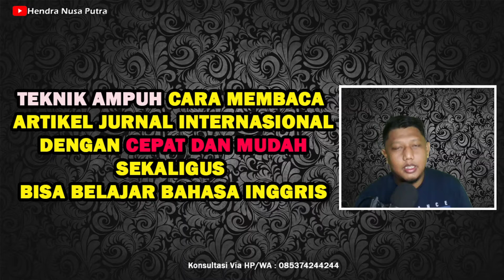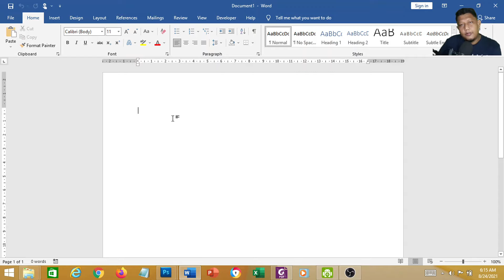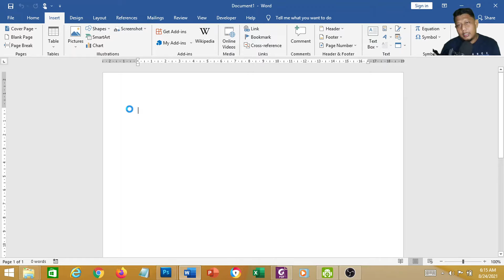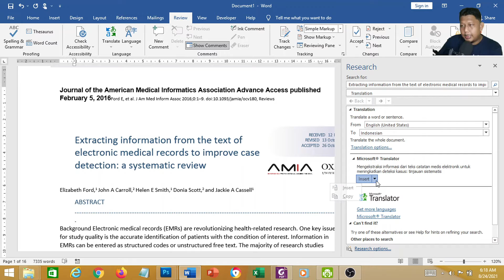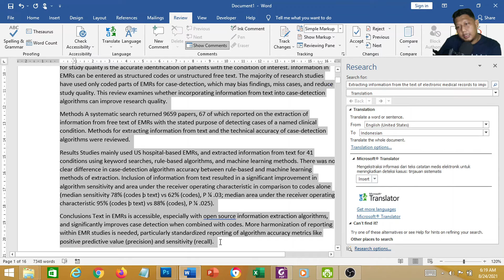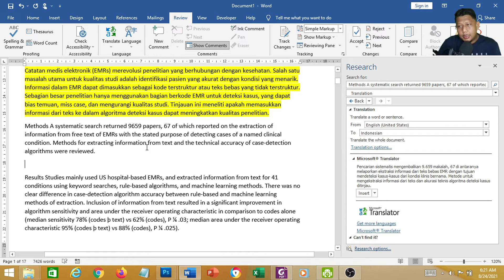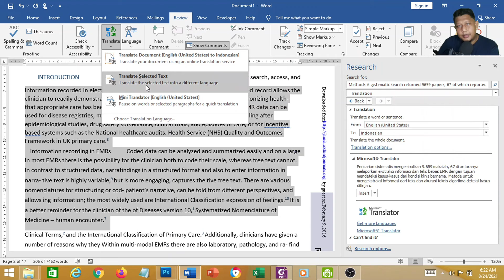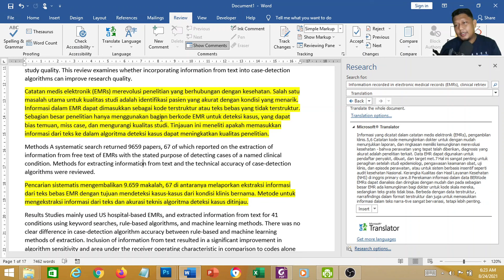LAKUKAN CARA AMPUH INI, DIJAMIN Baca Artikel Internasional MUDAH, Belajar Bahasa Inggris pun BISA,.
ini adalah tutorial TEKNIK AMPUH CARA MEMBACA
ARTIKEL JURNAL INTERNASIONAL DENGAN CEPAT DAN MUDAH
SEKALIGUS BISA BELAJAR BAHASA INGGRIS

membaca jurnal bahasa inggris tentu akan membutuhkan waktu, dengan cara ini kita akan dimudahkan untuk mentranslatekan dan membacanya